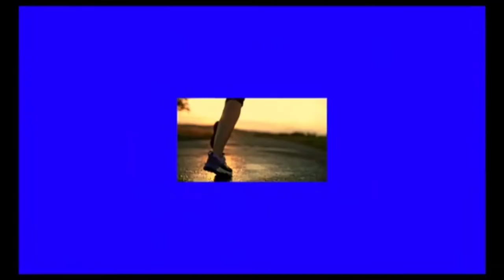SNCM- FALLING ( NO COPYRIGHT ROCK ENERGETIC MUSIC)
GENRE- NO COPYRIGHT ROCK ENERGETIC MUSIC

MUSIC USED IN THE VIDEO- FALLING CREDITS TO SNCM AND JESSE VILLA.